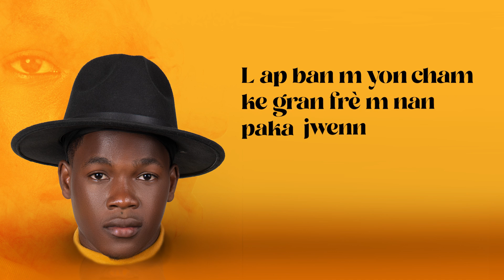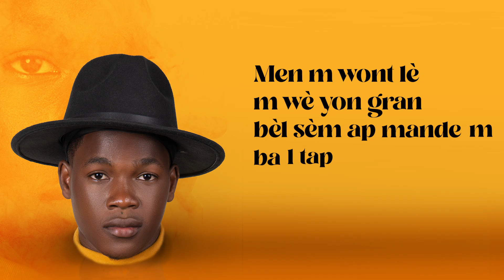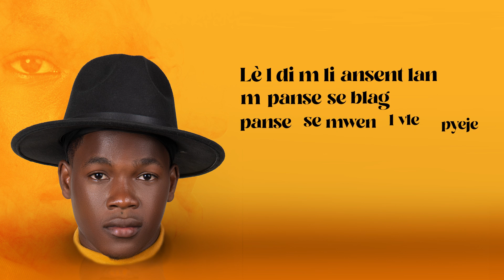Kerrybens "PAPA NEVE M" Official Audio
Genre: Slam
Studio: Walky Recordz
Producer: Horby Beatz
Beat Maker:  Jean Jean Berlyn
Mastering: Horby Beatz
Projet : MILTIFA7

Pawol:
M te vin pase ladesant kay yon gran frèm Yon vakans ete 2016
Epòk Frèmm a apèn marye lap travay 24/24 Dam lan menm se ret nan kay ap jemi strès
Kay la te sonm e yo potko gen pitit
Aprem fin fè segond m te vin ede yo poum tou fè Reto isit
M vin n'on kay m fè  tout travay
Dam lan apresye sa men lap pran pòz kaprizyez li
Dayè m respekte tout moun menm pou sak deranje m pa aji mal! San pran lòt ka pi krazy

Dayè frè a fèm konfyans el konseyem fè rapid antre UEH apre Klasik!...
El dim nenpòt sam bezwen mandel! Epim gentan fanmil pagen rezon poum fè kapris!
El konsyan ke l dwem paske tout sèvis map rann fwaye a m fèl gratis
Sèl mès mwen se toujou ap fè bri nan douch lè map benyen tankou nèg ki fenk atis

Nan viwonnen yon jou map benyen dam lan pantan sou mwen! Kòmsi se premye fwal sezi nan vil
M bouche devanm! Men sa pat
enpechel kòmante!  dim pou gran frèm ta rive la fòl redi anpil!
Ese lam sonje tout danl deyò tout souril chanje!
Li pale avèm ak tout atansyon el pajanm sispann gadem nan je

M pat gen dout sou sa koz se bèl sèm men se etonan koz se yon lòt janl ofrim manje
Men ki rezon ki koz Li te toujou vlem pa deranje!
Li pwotektris li sansib  lap veye sou mwen  se kòmsi m presire
Lap plede mandem nimewo pyem
Lap achte rad m prèske  pagen kò pou m
mezire
Lap banm yon cham ke gran frèm lan paka jwenn M pa konprann atansyonl
Li  fè Zong  mwen pi souvan
wow on dam marye m jus pakonn entansyon l!

Men kotem vin entimide
se lèl kòmanse pale m de entimite
 M strese m vekse!
Lap niche lèv lap mode bouch li
Depil wèm menl nan fouk li
Tanzantan fok li f'on kri
Owi lap fou fòk m fuck li
Li nwizib lem  refizel tout sal fè s'on kont
Li toujou devan menmsim bal 50 malonèt li fè sanwont
Li dim fèl santi l sen e sèn e se si e sèten l vle sènem
Li pa aprann konn Sa sensèmen kel se sèm
Non sèlman kel sentrem
Fèl bay dlo a sa a sèlman se swèl
Depil wèm li gad devanm sa se asèlman seksyèl

Fèm tizonnay granfonyen kòl dim
swa m souse kou l kou sansi
sow m swa m sansib
sans mwen se sanse sèl sik ki fèl sansyèl pigwo sousil sou sa
se metel sou sanl el saf aswè a li swaf poum manje chèl
Menm wont lèm wè yon gran bèl sèm ap mandem bal tap  poum bande jel

Pyem vin mare
 m vin sèl kaka kleren ki pa konn kijan poul many'on chat
Donk rezistans mwen pat gen ase fò
matirite a pat twòp pou jere sa!.
Map sonje jan frèm kwè nan mwen!
Men Daprè dyalòg li se dakòm ki solisyon l
Menm vizaj li pèdi bèlte
Tèlmanl depanse nan mwen
menm kòb pou lachte losyonl

M pavle sevre! menm reziyem
sansasyon ap makonnen
Koz gen materyèl vre m fè vim nan bave bèf
M fèl vag Donk fwa sa m mandel sil pavle bèf
Sil pavle m brèf.
Ho wi kòmanm fe dous konsa paskem pa myèl mwen m padi way
 Lap depale Lap telman depanse nan mwen lap menm rive kraze kanèl
El stratetik
Koz lè gran frè vle fè jounen an li fel chwazi nay
Lachte gwo sistèm sonl pou sa pa rive nan zorèy vwazinay!
Li gen taktik poul sousem pa ti tak
Toujou sou sa pran pòz grenn 5 li poul fèm frikat
Lem santim a 0 m paka bal plezi 7/7 li banm v8 poul metem nèf

Envesti tout sal genyen nan mwen! Menm kòb yo bal pou mete grèf...
Adikte se jwèt koz li dim li pito vann tout sal genyen poul angresem..
Lèm sou fè  retisans rezistans  li toujou jwenn mwayen poul agasem!...
Menm pòno l projte
 Tout pwojèl se fèl mouye jis m plonjel
Depim pwochel fom panchel
Tout sousil se fèm jwenn pwen G l

Men nan feeling se pa tout tan nou sonje proteje
Depi gen boule bwa fòk gen chabon
Lèl dim li ansent lan m panse se blag m panse se mwen l vle pyeje
Tèt mwen cho! Lesprim ap kiltive move panse!
Li dim cool lap  f'on bon nwit ak maril manzè stil te Real
apre yon mwa li di frè a l'ansent misye stil te ril
Paske l pat janm di manzè sil steril